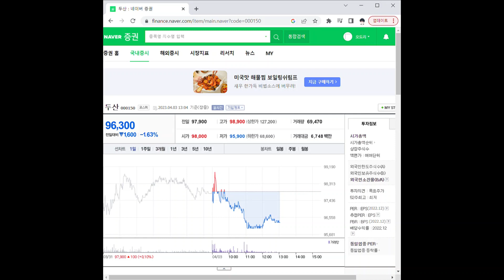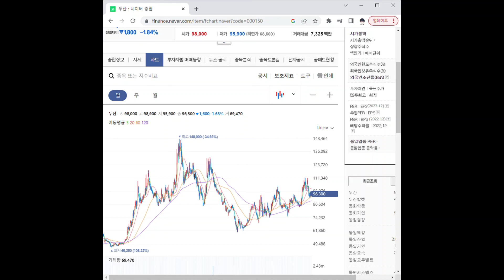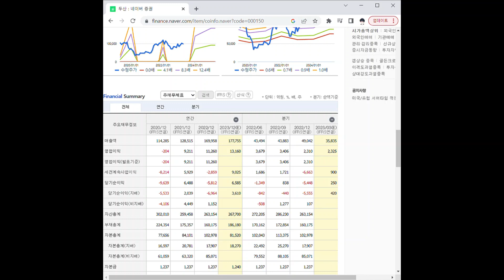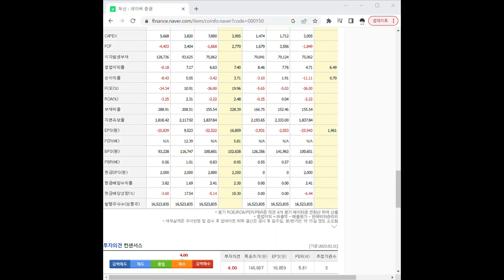000150두산 주가 전망 및 차트 분석